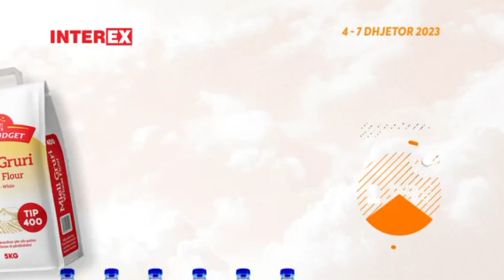Extra Lirë Vetëm në Interex nga 4 deri më 7 Dhjetor